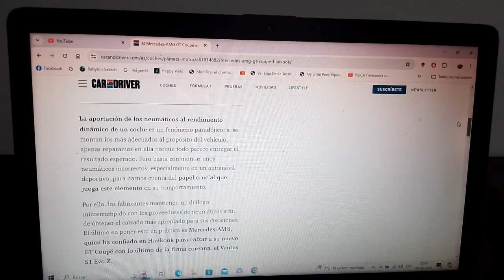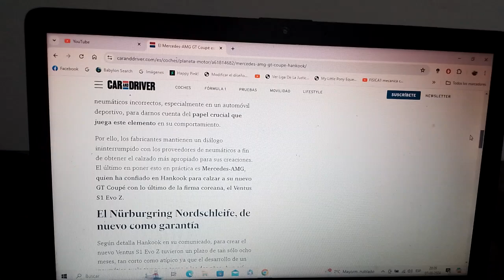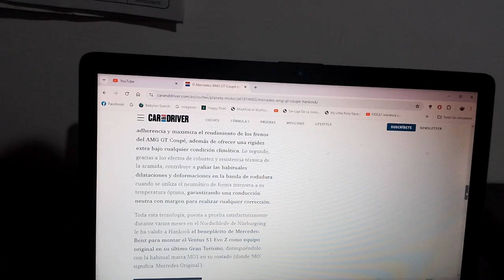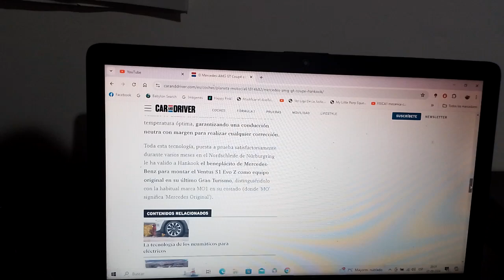El Mercedes AMG GT Coupé ya monta nuevos neumáticos Hankook de alto rendimiento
Los modelos del coche deportivo alemán de la estrella son los Ventus S1 Evo Z para coches Gran Turismo de la marca multinacional surcoreana